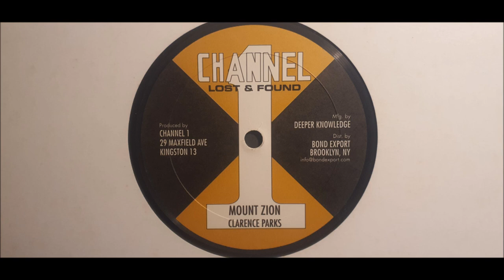CLARENCE PARKS - MOUNT ZION